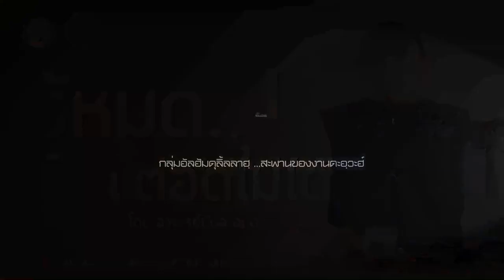AH 1990 รู้หมด...แต่อดไม่ได้ โดย อาจารย์บับลี อับดุรเราะฮฺมาน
21.07.62 @ ร่มเกล้า ซอย 6

Tel & Line iD :
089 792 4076 (ดาวุด)
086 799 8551 (มูฮัมหมัด)
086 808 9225 (อับดุลการีม)
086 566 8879 (อนัส)